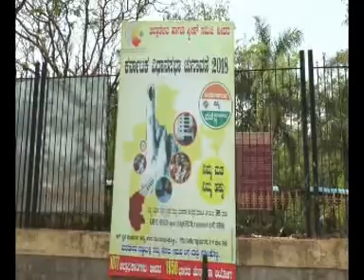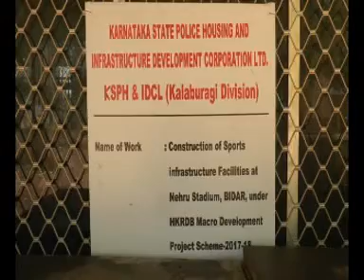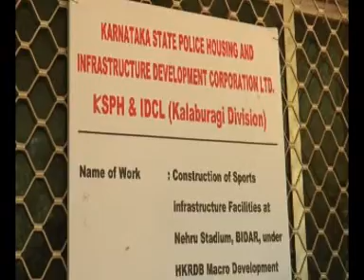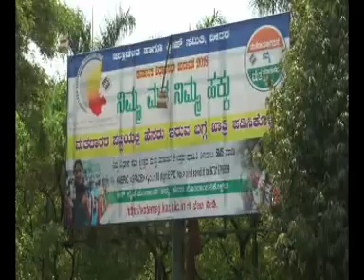Suddi Samaya bidar 05-04-2018